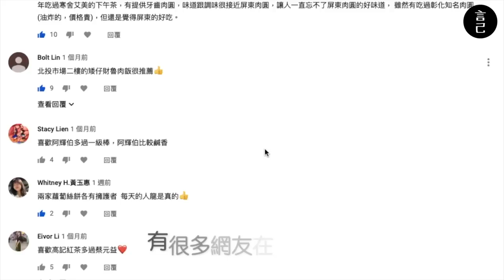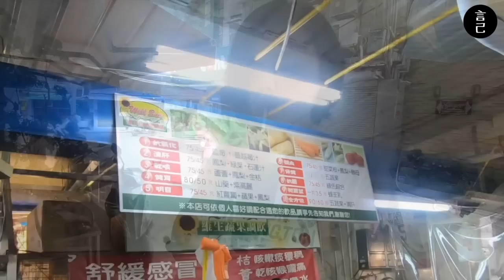【Vlog】北投市場美食吃到飽！跟著在地北投網友的推薦吃一波～(北投、北投美食、一級棒蘿蔔絲餅、阿輝伯蘿蔔絲餅、北投市場、簡記排骨酥麵、矮仔財滷肉飯、阿婆麵、營養蚵仔、明泉紅茶、高記茶莊）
又再一次回到北投市場！
這次跟著網友的留言，吃一波美食～

有什麼我吃到的北投市場美食，也是你喜歡的嗎？
還是有什麼我沒吃到的美食呢？
也歡迎你在下方留言跟我們分享～～～之後再一起來補！

有很多網友在下方留言，提到了許多北投市場周邊的美食，
因此我們特地安排一天，又回到這裡，
跟著網友的推薦好好的來吃一波！

但實在是太多攤了，
我們的計畫趕不上肚皮的變化，
太飽了！
所以有幾間沒有機會吃到，
只好留點遺憾下次再來一起吃了。XD

/ 行程安排 -- 言己，日常生活